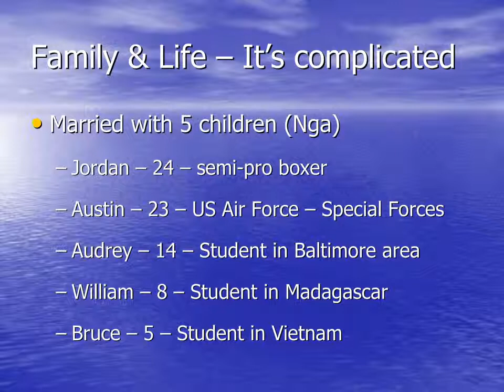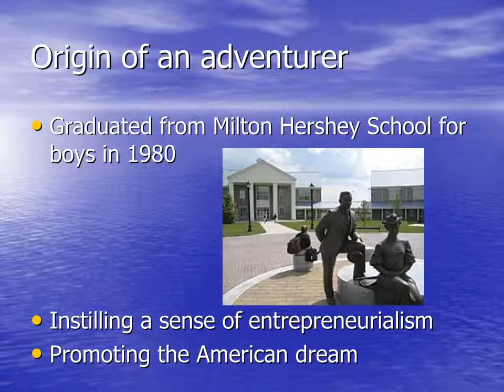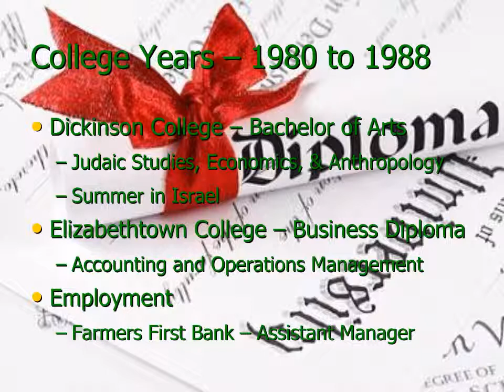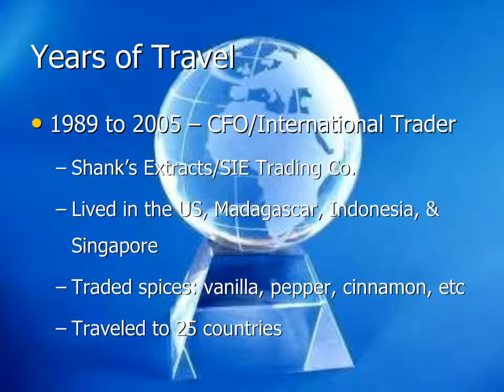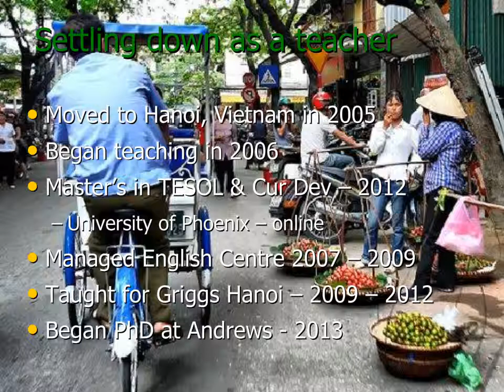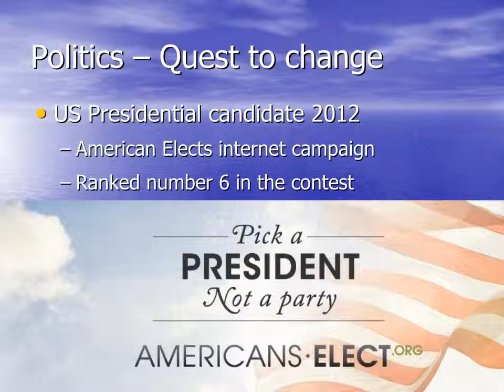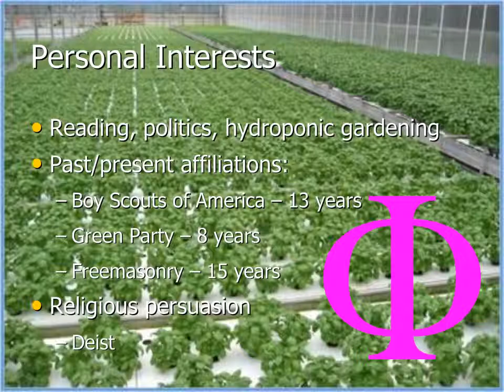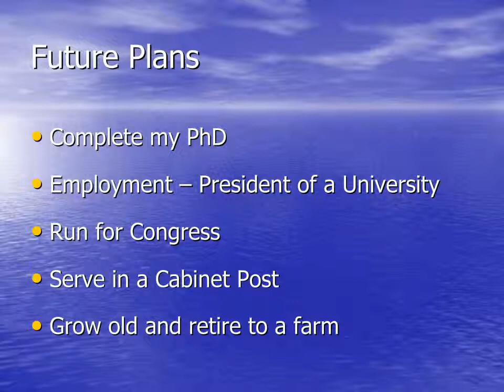Mike Ballantine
This is a video for my class project